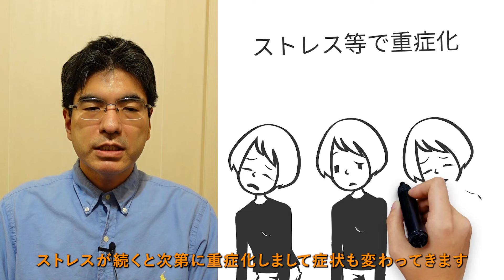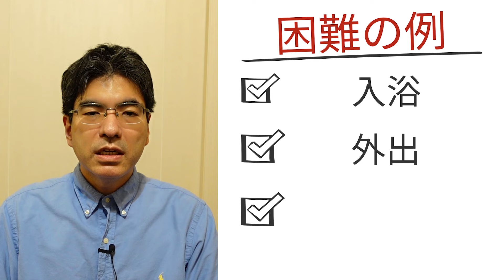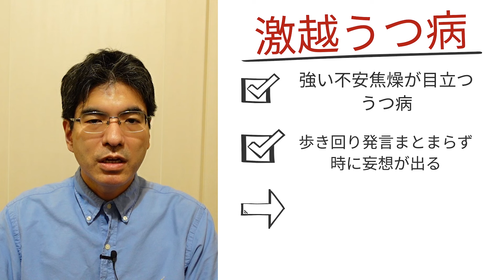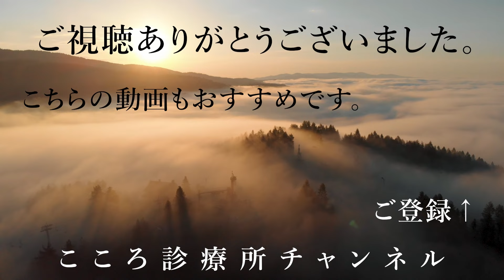うつ病が重症の時の症状5つ【昏迷など、早期の心療内科・精神科受診要す症状、精神科医が6分で説明】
0:05 （１）はじめに
0:28 （２）うつ病と重症化
1:46 （３）うつ病が重症の時の症状5つ
1:55 ①生活の困難
2:44 ②体重減少
3:17 ③動きが止まる（昏迷）
4:06 ④混乱する（激越うつ病）
4:39 ⑤極端な考えにとらわれる
5:32 （４）まとめ

うつ病は落ち込みなどが続く脳の不調ですが、重症化すると日常生活や安全や健康の確保が時に難しくなることがあり注意を要します。もし重傷を示唆する症状があれば、早期の心療内科や精神科の受診が望まれます。
「うつ病が重症の時の症状5つ」につき、精神科医が要点を約6分の動画にまとめています。

うつ病・適応障害セルフチェック。今回は「うつ病が重症のときの症状5つ」を見ていきたいと思います。よろしくお願いします。
落ち込みや体の症状が続く脳の不調「うつ病」。
ストレスが続くと次第に重症化して症状も変わってきます。
今回は「うつ病が重症のときの症状5つ」を見ていきます。

（２）うつ病と重症化
重症化すると危険があります。
‹うつ病とは›
うつ病は、落ち込みなどの「うつ症状」が目立つ脳の不調です。
脳内物質セロトニンの不足などが背景とされます。
休養・薬物療法・精神療法この3つが治療の柱です。
‹うつ病の症状›
①心の症状
落ち込みや意欲の低下などいわゆる「うつ症状」です。
②体の症状
不眠、だるさ、めまいなどさまざまな体の症状が出ることがあります。
③行動の変化
イライラしやすさ、表情の暗さなど、外から見ての変化です。
うつ病は早期治療が大事です。
‹早期治療のメリット›
まずは、早目に改善すること。
そして少ない薬でも改善しうること。
また、生活への影響が少ないことがあります。
一方で重症化すると対策が難しくなります。
‹重症化するとどうなるか›
まず治療に非常に時間がかかってしまうことがあります。
あとは、生活面への影響が非常に大きく出ることがあります。
そして、体の健康への影響が出ることも少なくありません。
また、行動の制御が困難になって、そこで危険が生じることがあります。
なので「重症」の症状があれば、速やかに受診をすることをお勧めします。

（３）うつ病が重症のときの症状5つ
これらの症状があれば、速やかに受診を検討ください。
①生活の困難
日常のことが困難になります。
‹生活の困難›
重症化すると意欲の低下が進んで、何ごとも苦になって動きづらくなります。
そして判断力が落ち、かつ否定的な考えに影響されるため、さらに生活能力が落ちます。
その結果、日常の生活に関しても困難が強くなります。
‹日常生活困難の例›
まずは「入浴」お風呂に入ることが困難になります。
そして「外出」外に出ることが困難になります。
さらに「会話」、人と話すこともかなり困難になることが多いです。
‹悪化すると›
まずはいわゆる「ひきこもり」外に出れなくなる場合があります。
そして「セルフネグレクト」自分の体の状態をコントロールできなくなってきます。
そして「体の不調」身体状態の不調が出ることがあります。
②体重減少
食欲低下が体にも影響します。
‹体重減少›
まずうつ病では「食欲低下」食欲が落ちることがしばしば続きます。
これが続きますと体重が減少し、周りや自分が気づくことになります。
そして、この体重減少が進みますと、体調にさまざまな異変が出ることがあります。
‹悪化すると›
まずいわゆる「脱水状態」になることがあります。
そして、栄養が足りない「低栄養」の状態になります。
これらを経て「全身状態が悪化」してしまう場合もあります。
③動きが止まる
「昏迷」状態になると、全身にも危険が及ぶことがあります。
‹動きが止まる›
うつ病が悪化すると動きが止まることがあります。
「昏迷」と呼ばれて意識がある一方で、動かないという状態です。
これは健康への影響・危険も大きいため、早めの対策が必要です。
‹亜昏迷›
亜昏迷は昏迷の前段階で、最低限の動きだけできる状態です。
これでも生活への影響が強いため、早期の対策が必要です。
これがさらに進むと「昏迷」になります。
‹昏迷›
昏迷は意識はあるけれども、ほぼ動かなくなる状態です。
こうなると食事や飲水もしばしば困難になります。
これは非常にリスクが高い状態ですので、早目に入院も含めて相談を要します。
④混乱する
「強い不安から混乱に至る」症状です。
‹混乱する›
うつ病では不安が強まり、落ち着かないことがあります。
これが重くなると言動に混乱をきたした状態になります。
その場合判断力も著明に低下するため、危険があります。
‹関連：激越うつ病›
激越うつ病は、強い不安焦燥が目立つうつ病です。
歩き回ったり、発言もまとまらなくなり、時に妄想が出ることもあります。
この状態は「自分で自分を制御できない」危険な状態のため、しばしば入院が必要になります。
⑤極端な考えにとらわれる
「思考が影響され、危険が生じる」ことがあります。
‹極端な考えにとらわれる›
うつ病では重症化すると考えが極端になり時に妄想にとらわれることがあります。
そして、自分を傷つけるような極端な考えも出ることがあります。
いずれも危険があるため、早期対策が必要です。
‹とらわれる妄想の例›
まずは「罪業妄想」。自分が何か罪を犯したのではとの妄想にとらわれるれることがあります。
あとは「微小妄想」自分が非常にちっぽけを取るに足らないと思うような妄想です。
そして「貧困妄想」、「お金がなくなって破産する」などの妄想が出ることがあります。
‹自分を傷つける極端な考え›
うつ病が悪化すると、自分を傷つけるが極端な考えにとらわれることがあります。
計画をするなど具体的になるほど、リスクが高まることが推測されます。
これはいずれにしろ危険があるため、病院を受診しての早めの対策が必要です。

（４）まとめ
今回は、うつ病・適応障害セルフチェック「うつ病が重症の時の症状5つ」を見てきました。
うつ病は重症化すると症状の影響も強くなり、代表的なものは以下の5つです。
①生活の困難
②体重減少
④混乱する
これらの危険な症状がもしあった場合は、速やかな心療内科・精神科の受診をお勧めします。

【解説者】
2005年東京大学医学部卒業、NCNP病院、永寿会恩方病院等を経て、2014年に府中こころ診療所を開設、その後医療法人化し理事長に就任、2021年8月に分院「こころ診療所吉祥寺駅前」を開業。メンタルクリニックの現場で、心療内科・精神科の臨床に取り組み続けている。